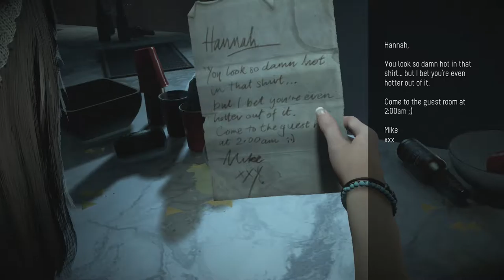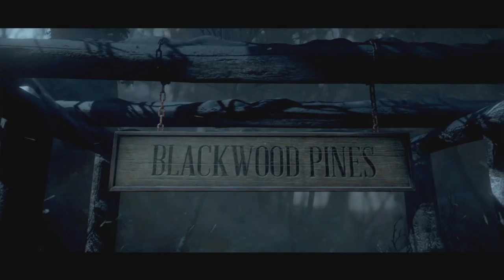Date Night - Until Dawn - Part 1 - These Darned Kids and their Antics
Taylor and Ben follow up on the Spoopy train and play Until Dawn! Where there are a bunch of teenagers in a secluded cabin and absolutely NOTHING can go WRONG :D